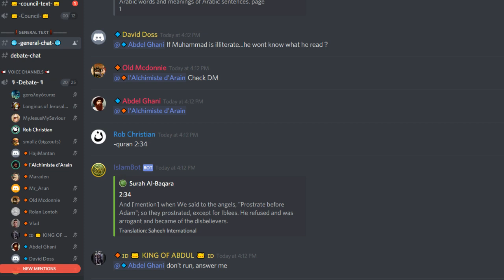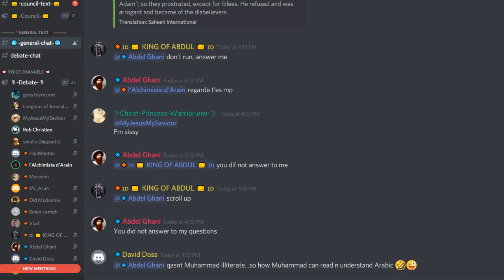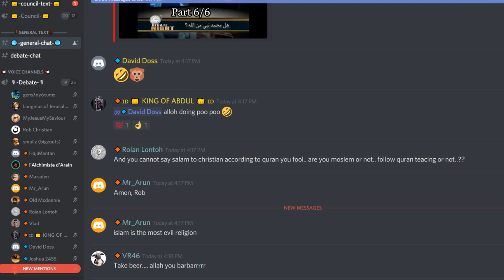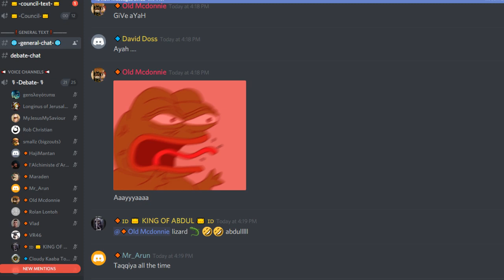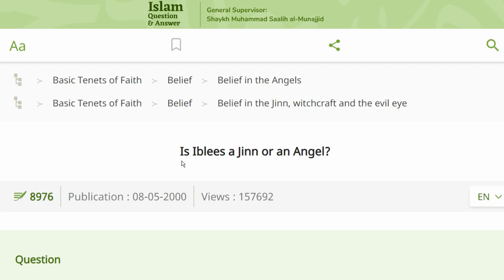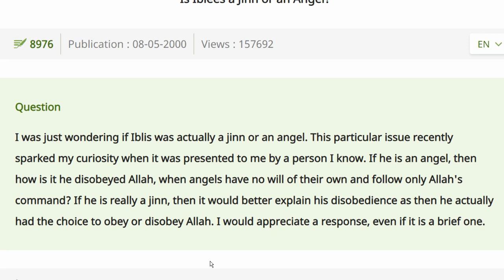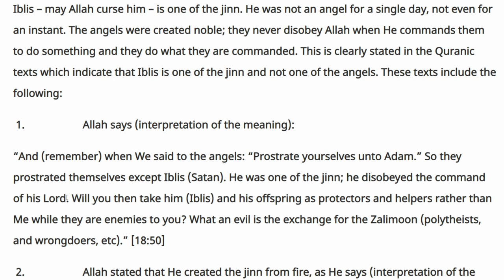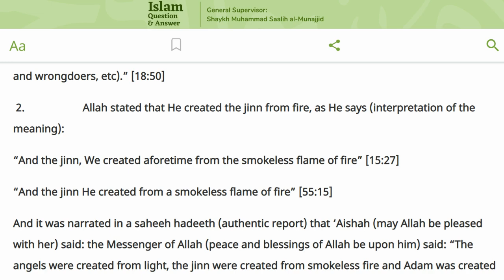DEBATE: Rob Christian vs l'Alchimiste d'Arain